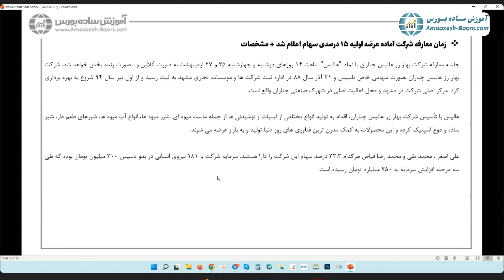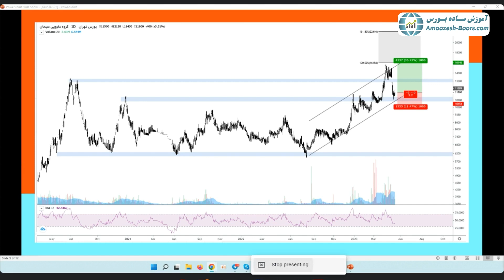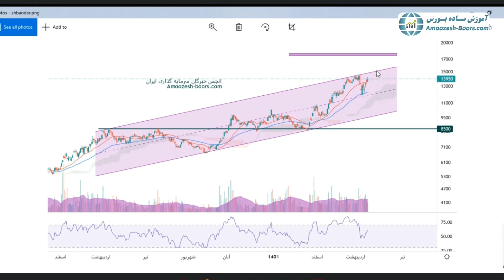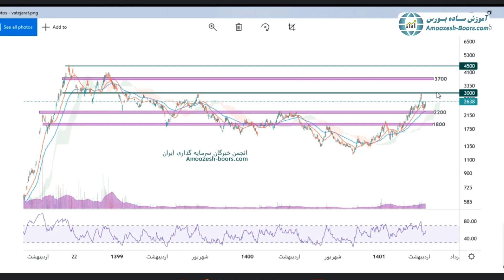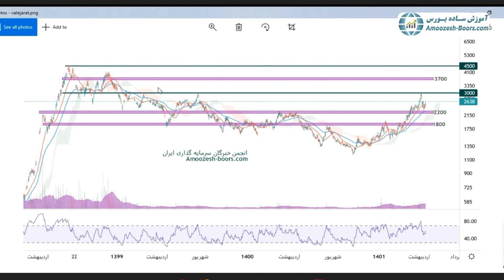ویدئوی تحلیل هفتگی بازار بورس + مقصد اصلاح دلار کجاست؟ + سیگنال رایگان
🟢 معرفی سیگنال‌ خرید رایگان
🟢بررسی سیگنال های معرفی شده در ویدئو های گذشته

🔶امکان خرید مسکن بصورت متری در بورس فراهم شد
🔶تاثیر خبر فرزین بر قیمت دلار؛ اصلاح دلار ادامه خواهد داشت؟
🔶عرضه اولیه عالیس در بورس بزودی ...

🔹بروز رسانی تحلیل برای سهامداران سهام وتجارت و شستا
🔹آیا خدیزل موفق به عبور از مقاومت تاریخی خود میشود؟
🔹بررسی تارگت و مقاومت مهم پیش روی شبندر

✅ اگر این پست برایتان مفید بود، آن را لایک ♥️ کنید و اگر فکر می‌کنید برای دوستانتان هم مفید است، حتما برایشان ارسال کنید.

از طریق لینک زیر میتونید کانال ما رو دنبال کنید. یا این کارتون از ما حمایت می کنید تا انگیزه برای تولید ویدئو های جدید رو داشته باشیم.

▬▬▬▬▬▬▬▬ فهرست ویدیو    ▬▬▬▬▬▬▬▬
0:00 مقدمه ویدئو
0:25 بررسی اخبار مهم هفته گذشته
5:20 مروری بر سهم های اعلام شده + مدیریت پورتفوی
5:50 چارت های جذاب هفته + سیگنال رایگان
8:15 معرفی 300 سهم
8:50 تحلیل سهم

 ▬▬▬▬▬▬▬▬ ویدیو های مرتبط با با ویدئو🔴▬▬▬▬▬▬▬▬▬

برای آموزش های بیشتر و اطلاع از اخبار به صورت آنی پیشنهاد می شود ما را در شبکه های اجتماعی دنبال کنید.

✅ به شما پیشنهاد می کنم حتما به ویدئو های دیگر ما هم سر بزیند